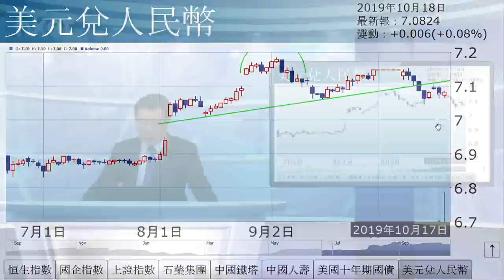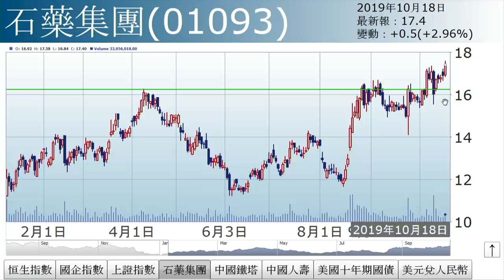李國慶：壓力大（2019年10月18日）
【香港經濟日報】《投資理財》主編李國慶表示，是日港股回吐，主因內地GDP增速跌至6%，遜預期。……（更多內容：